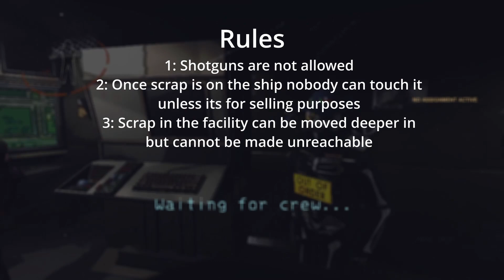Lethal Company Part 5 - very very SUS!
The chaos continues now with a twist